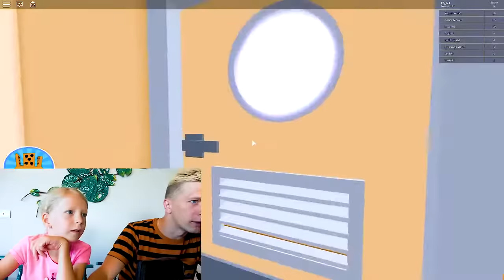ЗЛОЙ ПАРИКМАХЕР Испортил Прическу МИЛАНЕ или ПОБЕГ в ROBLOX от Злого Парикмахера